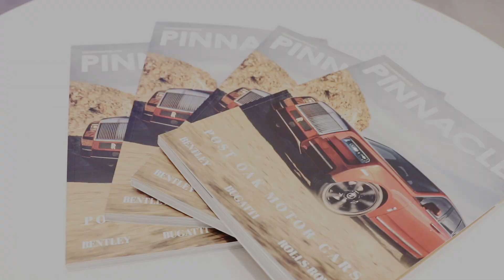Rolls-Royce Houston Cullinan Launch with Tilman Feritta and Post Oak Motor Cars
Tilman Fertitta hosted an exclusive red-carpet reception at The Post Oak Hotel at Uptown Houston to officially announce his Rolls-Royce showroom joining Houston's premier luxury auto dealership Post Oak Motor Cars.  Guest were given a first look at the impeccably appointed, open-concept space, featuring rolls-Royce's first all-terrain SUV, Cullinan. The first issue of 'Pinnancle', a motoring magazine by Post Oak Motor Cars debuted by offering guests a photo opportunity within a replica of the magazine cover. Visit Rolls-Royce Houston at postoakmotors.com